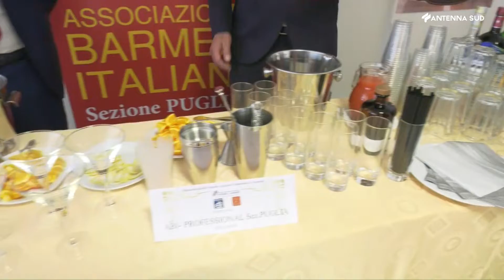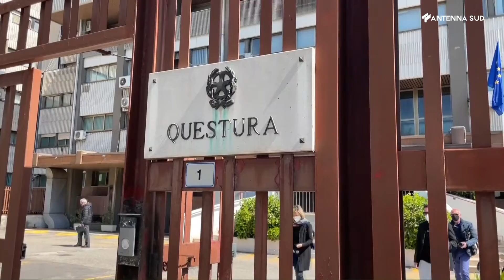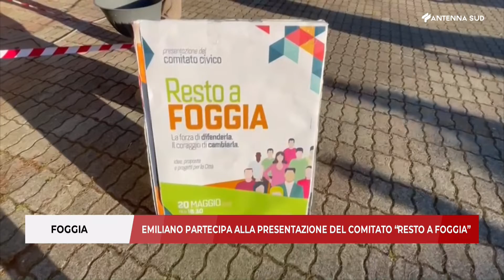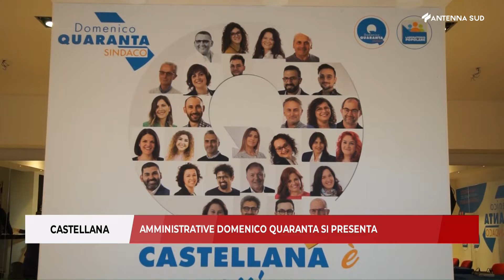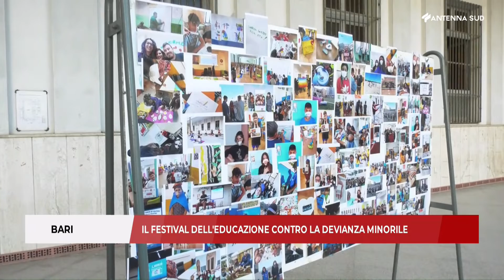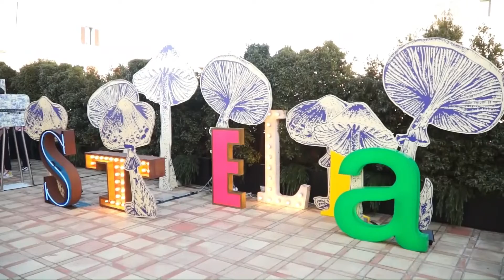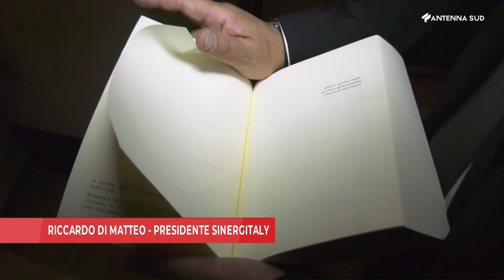TG BA - BAT - FG ore 13:45 del 21 maggio 2022